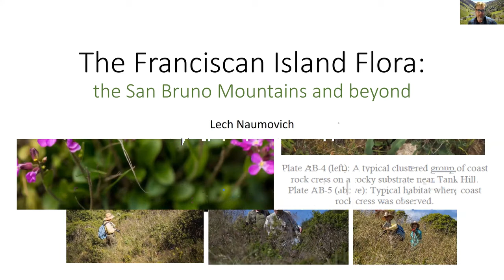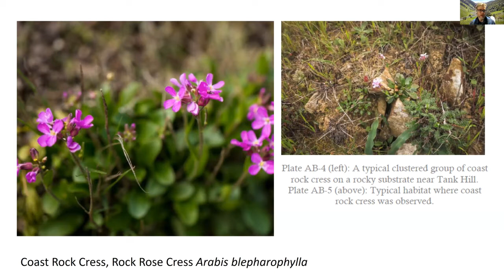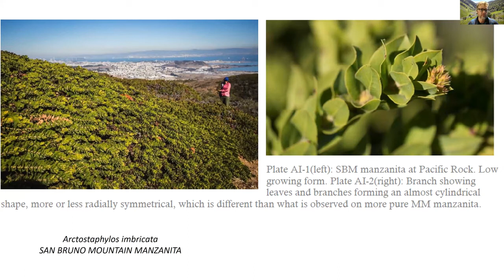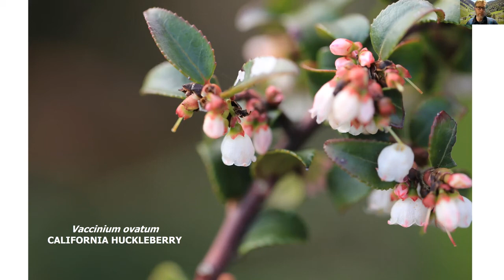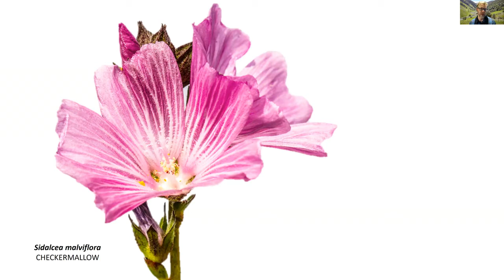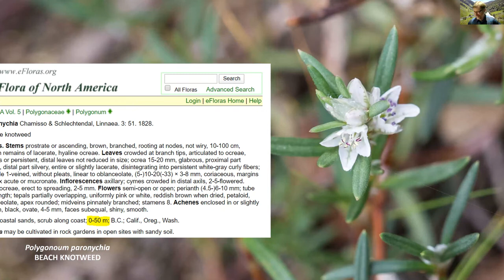San Bruno Mountain wildflower tour: Presentation at 04192020 conference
Presentation by Lech Naumovich of Golden Hour Restoration Institute on the wildflowers of San Bruno Mtn. This was recorded on Zoom at a conference on San Bruno Mountain on April 19 2020.